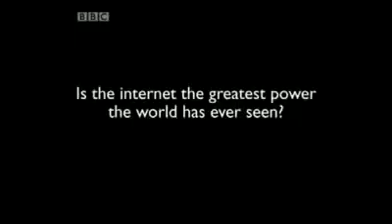A Message to Earth and the war in Ukraine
Stay Hopeful